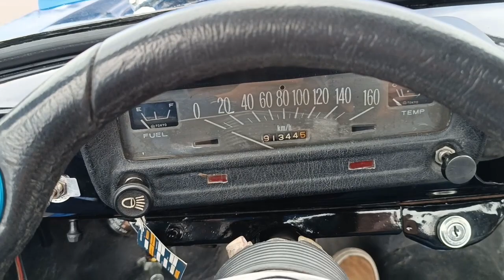Review Datsun 1200/1000 Sunny Truck año 1971, Una pickup aburrida?(Aceite y Alcohol)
Espero les guste esta Review de esta linda Datsun 1000, la cual es el proyecto de nuestro amigo lito, en verdad se nota el cariño que le tiene a esta pickup.